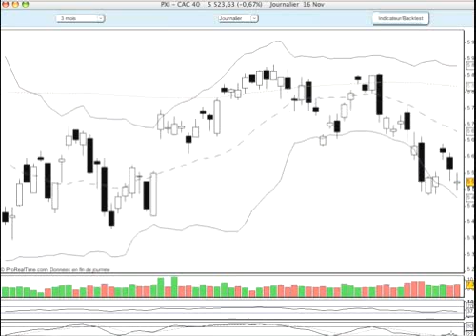Le CAC 40 du 19 au 23 novembre 2007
Voici un exemple d'analyse graphiqu